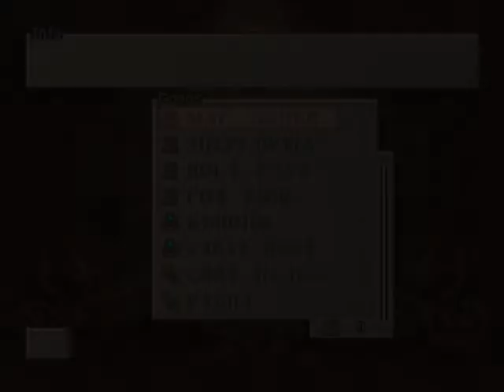Breath of Fire IV - 15: Michael - Лес фей - [ПРОХОЖДЕНИЕ]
Прохождение игры в жанре RPG - Breath of Fire IV. Действие разворачивается в фэнтезийном мире. Главному герою предстоит найти и спасти принцессу, а вместе с ней и весь мир. Управление разными персонажами позволяет посмотреть на историю с разных сторон, ведь даже антагонист имеет свои причины быть в глазах героем тем Злом, с которым надо бороться. Но может быть и он видит их Злом, которое мешает ему исполнить свою мечту.
Игру проходит новый летсплеер канала TGR - Михаил.